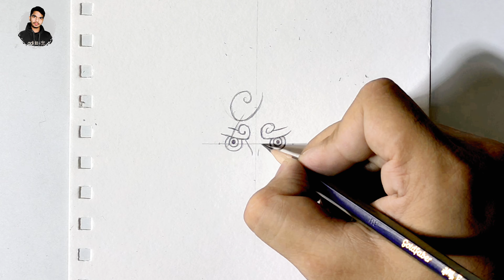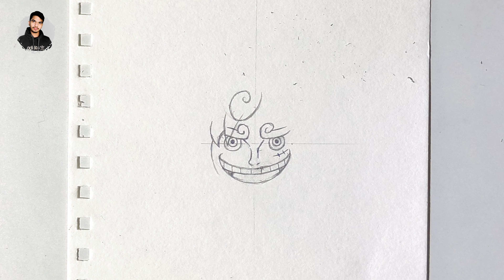Hoe To Draw Luffy Gear 5 Sun Nika || How to draw Luffy with a pencil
Cómo dibujar Luffy | una pieza | Luffy fácil paso a paso || Dibujo de anime fácil con un lapiz

How to Draw Luffy Gear 5 Sun Nika // Drawing tutorial Luffy Sun Nika form for bigginners

I am self-taught artist.
On This channel i upload easy and simple sketch Drawing videos.

On this video i saw you to how to draw Luffy Gear 5 sun nika drawing

1.pencil : apsara B

2.paper : cartridge

3. pencil  eraser

join on:-